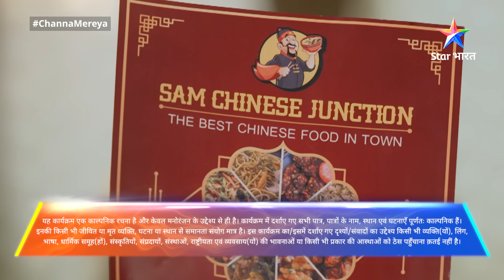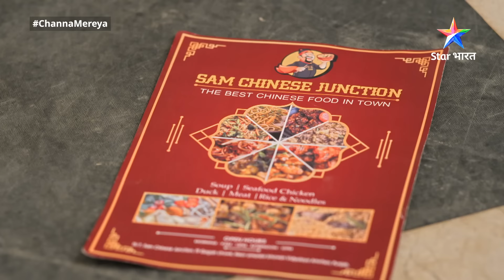Ginni-Aditya ke romantic moments | Channa Mereya | FULL EPISODE-70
►*About*
Yeh kahani hai Gaanv ki Ginni aur N.R.I. Aditya ki. Apne family issues mein uljha Aditya, hotel buisness mein apna naam kamaana chaahta hai, wahin zindagi se bharpoor Ginni apna ek chhota-sa dhaaba chalaati hai, jahaan har kone mein basta hai uska pyaar. Inn donon ki raahein aapas mein takraayin, jab Aditya ne Ginni ke dhaabe ki qeemat lagaayi. Ab Kya karegi Ginni? Kya Ginni ke pyaar ke aage, jeet payega Aditya ka vyapar? Jaanne ke liye dekhiye 'Channa Mereya'.